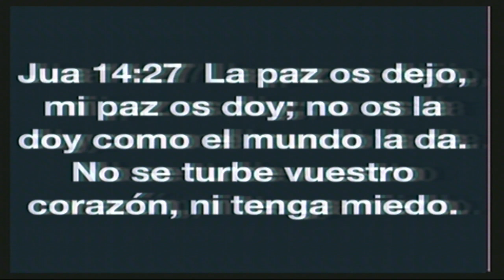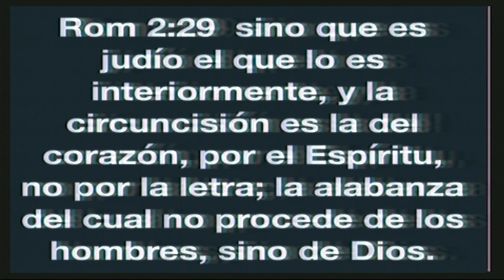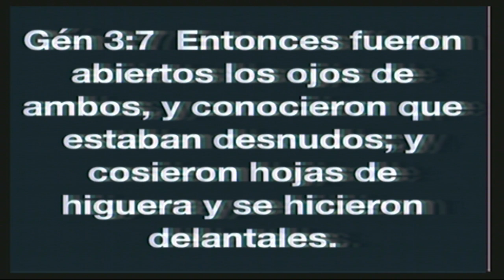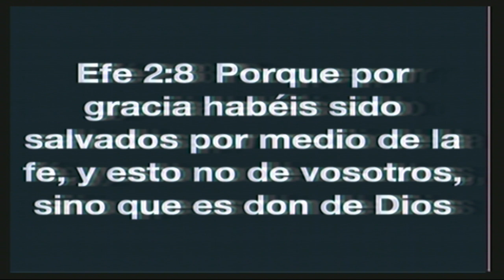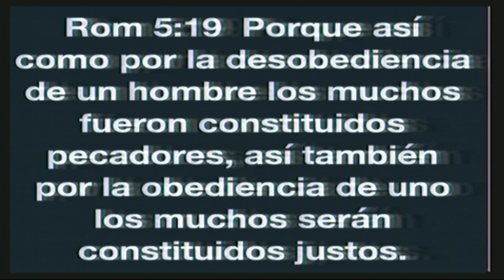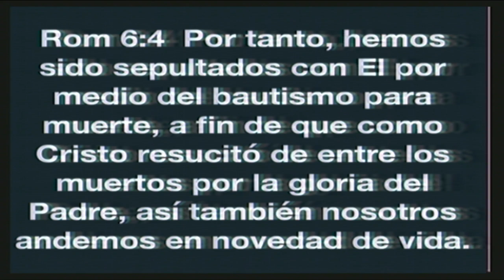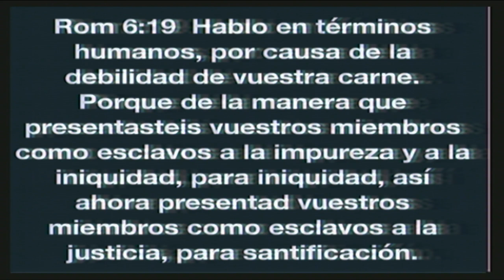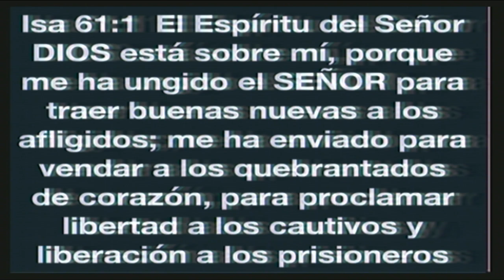APÓSTOL GERARDO SANTIAGO 2018 - VERDADERAMENTE LIBRES